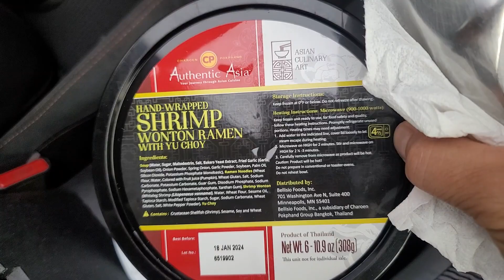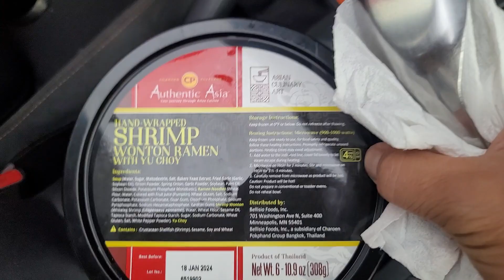Công nhân Người Việt ăn cơm trưa trong xe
Cảm ơn các bạn đã ủng hộ kênh mình trong thời gian qua. Cũng nhờ sự ủng hộ yêu thương của các kênh mình dần dà phát triển tốt hơn.
Chân thành cảm ơn các bạn. Chúc các bạn làm việc hiệu quả tốt đẹp,  cuộc sống không ngừng thành công mỹ mãn.